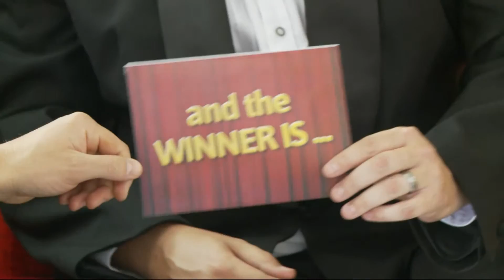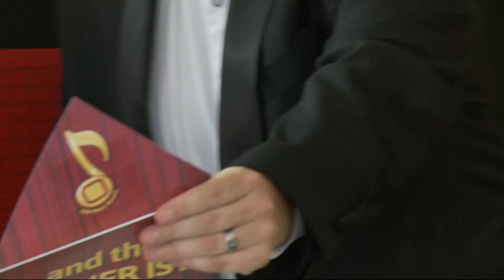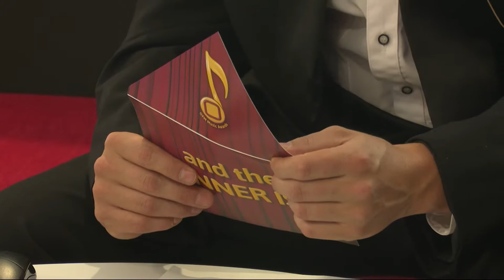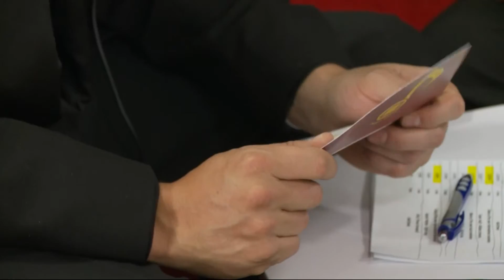OFM Music Awards 15 Min Version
OFM Music Awards